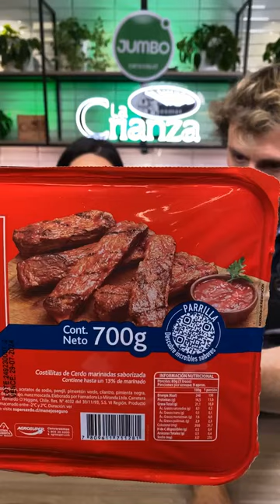Live Shopping AgroSuper, La Crianza para JUMBO